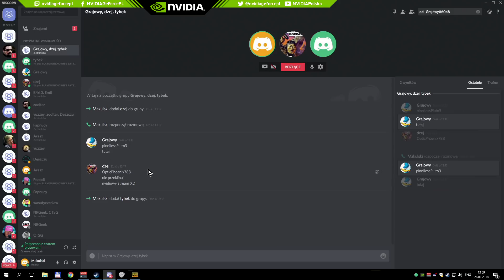Zielony Piątek #5: PUBG, Tybek i Dżej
Halo,

jeśli widzisz ten tekst - to znaczy, że życzę Ci wszystkiego najlepszego i niczego specjalnego na temat wybranego filmidła nie napisałem.

Miłej zabawy,

m.